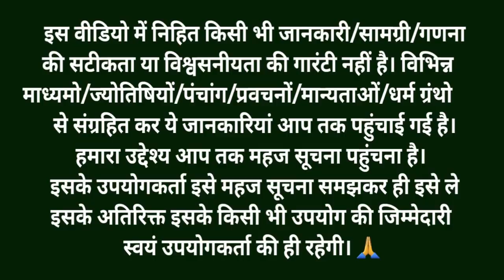हरतालिका तीज व्रत कथा Hartalika Teej Vrat Kab Hai -Teej Vrat Kab Hai -Haritalika Teej 2024 Date Time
Hartalika Teej Kab Hai | हरतालिका तीज कब है | Teej 2024 Mein Kab Hai | Haritalika Teej 2024 Date Time

हरतालिका तीज कब है | Haritalika Teej Kab Hai | Teej 2024 Mein Kab Hai | Haritalika Teej 2024

Haritalika Teej Kab Hai | Teej 2024 Mein Kab Hai | हरतालिका तीज कब है | Haritalika Teej 2024 Date Time

Hartalika Teej Kab Hai | Teej 2024 Mein Kab Hai | हरतालिका तीज कब है | Haritalika Teej 2023 Date Time

बिना व्रत रखे भी हरतालिका तीज पर माता पार्वती को प्रसन्न करने के अचूक उपाय

धन्यवाद

hartalika teej 2024, hartalika teej , hartalika tij, hartalika tij 2024, gurukripa Gru Kripa, Guruverkripa, Archana Mishra,

hartalika Teej Kab Hai | Teej 2024 Mein Kab Hai | हरतालिका तीज कब है | hartalika Teej 2024 Date Time